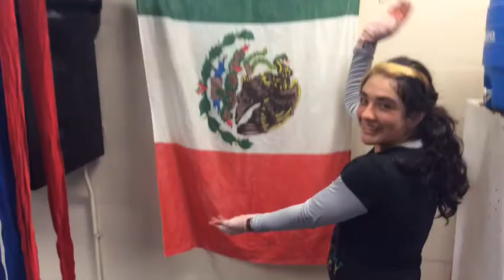Erica Deland Christian Warriors